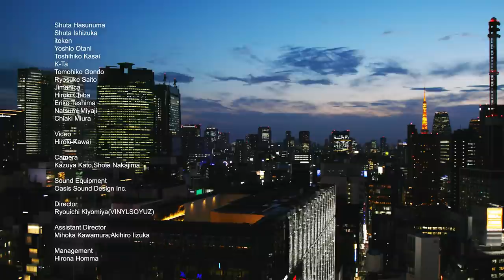Shuta Hasunuma Philharmonic Orchestra / Surprise Concert in Ginza Sony Park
2019年11月18日16時〜
GINZA SONY PARK 地上ゲリラライブ
蓮沼執太フィル

Shuta Hasunuma Philharmonic Orchestra
Surprise Concert in Ginza Sony Park

・NEW
・Hello Everything
・wannapunch! - Discover Tokyo - Sunny Day in Saginomiya

蓮沼執太、石塚周太、イトケン、大谷能生、葛西敏彦、K-Ta、ゴンドウトモヒコ、斉藤亮輔、Jimanica、千葉広樹、手島絵里子、宮地夏海、三浦千明

監督：河合宏樹
カメラ：加藤和也、中島唱太

Shuta Hasunuma
Shuta Ishizuka
itoken
Yoshio Otani
Toshihiko Kasai
K-Ta
Tomohiko Gondo
Ryosuke Saito
Jimanica
Hiroki Chiba
Eriko Teshima
Natsumi Miyaji
Chiaki Miura

Video : Hiroki Kawai
Camera : Kazuya Kato, Shota Nakajima